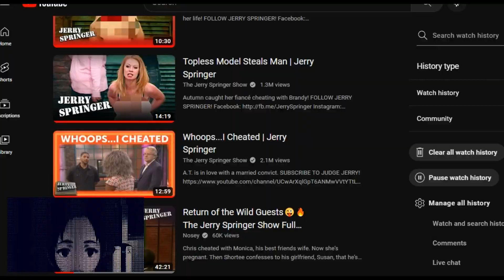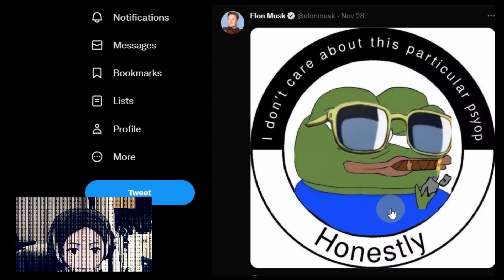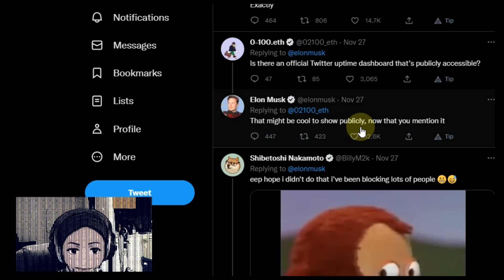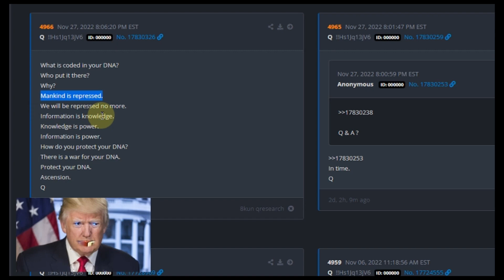AI art generation is getting pretty powerful. You can voice Elon Musk